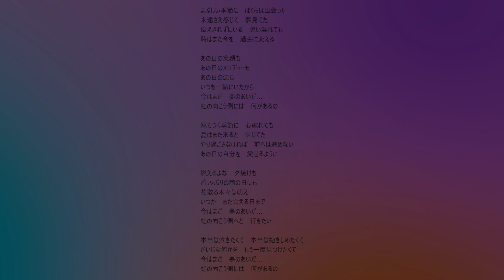夢のあいだ【渡辺美里】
たぶんこんな曲だったのでは、と思ってつくってみたら全然違いました(;'∀')
　リンクのオリジナルは美里さん３８歳くらい（２００５年）の作品で、詞の内容のわりに悲壮感がなく、アルバムの最後にふさわしい作品になっているようにおもいます。